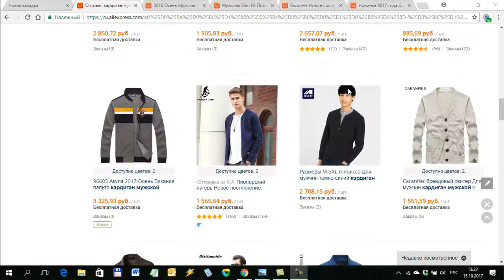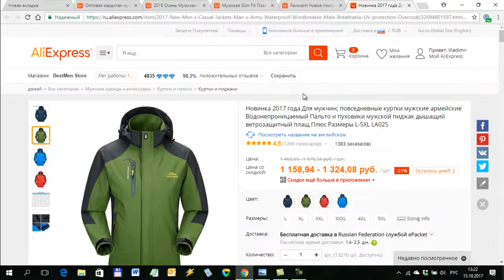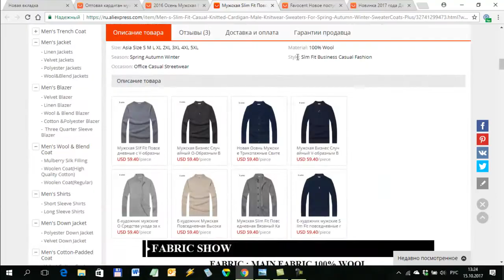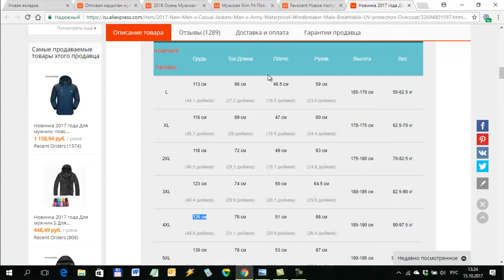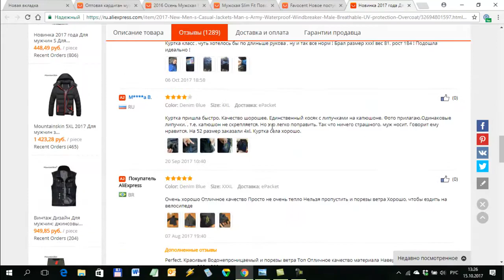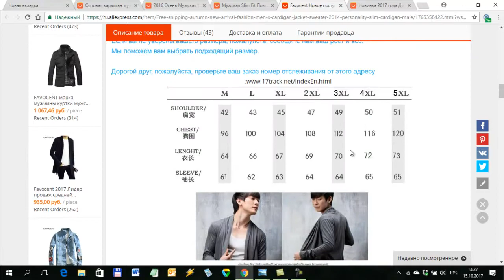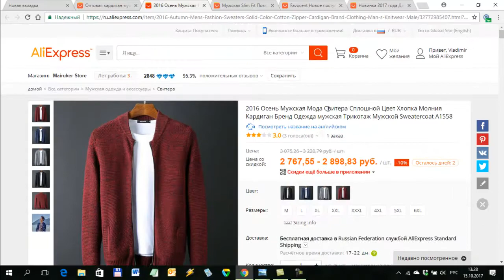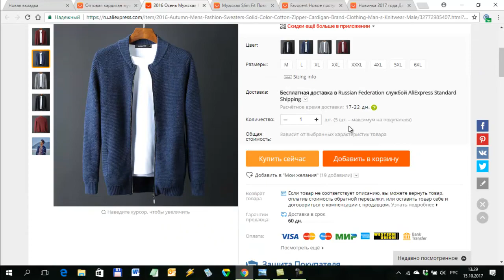Как идеально по размеру подобрать одежду на Алиэкспресс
Алиэкспресс - крупнейший Инет магазин в мире, где в качестве продавцов выступают зачастую сами китайские фабрики-производители товаров. Там огромнейший выбор одежды на любой вкус и цену. Многие опасаются заказывать на Али одежду потому что боятся ошибиться в размерах. Это видео о том как идеально подобрать одежду на Алиэкспресс. Посмотрев это видео вы уже никогда не ошибетесь в размерах.
Общий совет такой: если покупаете первый раз, не берите дорогой товар, купите что-нибудь подешевле. Когда вы точно найдете свои идеальные размеры, то можно будет покупать любую одежду не опасаясь ошибиться.
ВНИМАНИЕ! Перед покупкой на Алиэкспресс ОБЯЗАТЕЛЬНО посмотрите мое видео "Промокоды, купоны и скидки Алиэкспресс" - в описании под этим видео я разместил купоны от 300 до 1800 рублей, будет 100% выгодно и вам и мне
Если сомневаетесь, поговорите с продавцом, еще до того как заказать у него одежду. Продавец поможет вам подобрать одежду идеально по размеру. Посмотрите видео как поговорить с продавцом на Али, еще до того как у него что-то купить
Самые классные и прикольные товары с Алиэкспресс я собрал в моей группе ВК, присоединяйтесь